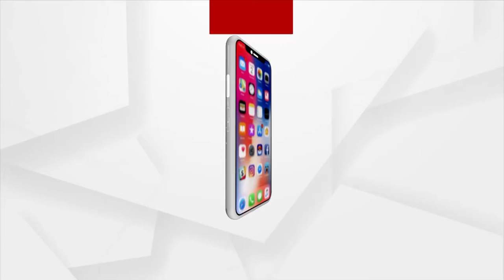ଲାଠୋରସ୍ଥିତ ଭାରତ ପେଟ୍ରୋଲ ପମ୍ପରୁ ବିପୁଳ ପରିମାଣର ବିଦେଶୀ ମଦ ଜବତ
ବଲାଙ୍ଗିର ଜିଲ୍ଲାପାଳଙ୍କ ନିର୍ଦ୍ଦେଶକ୍ରମେ ଜିଲ୍ଲା ଅବକାରୀ ବିଭାଗର ମୋବାଇଲ ଟିମ୍ ଓ ପାଟଣାଗଡ ଅବକାରୀ ବିଭାଗ ମିଳିତ ଭାବେ ଚଢାଉ କରି ଲାଠୋର ରେ ଥିବା ଏକ ଭାରତ ପ୍ରେଟ୍ରୋଲ ପମ୍ପରୁ ବିପୁଳ ପରିମାଣର ବିଭିନ୍ନ ପ୍ରକାର ବିଦେଶୀ ମଦ ଜବତ କରିଥିବାର ଜଣାଯାଇଛି ।